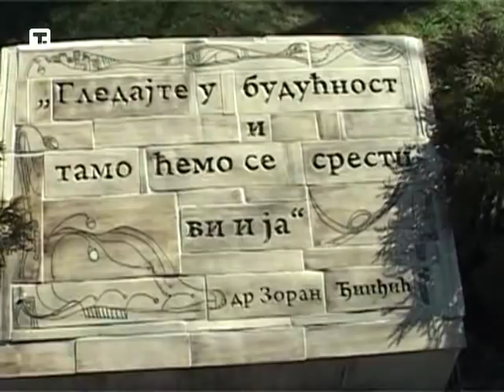Mila Đinđić položila venac u Pančevu